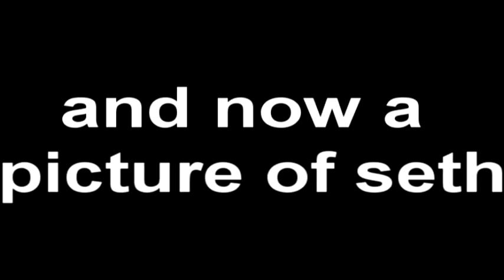a picture of seth violently synched to music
AAAAAAAAAAAAAAAAAAAAAAAAAAAAAAAAAAAAAAAAAA